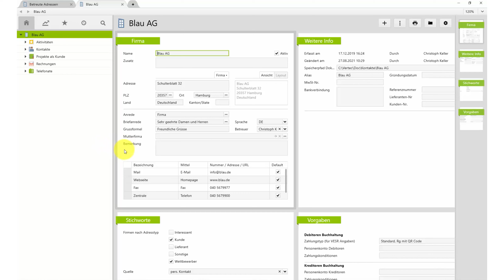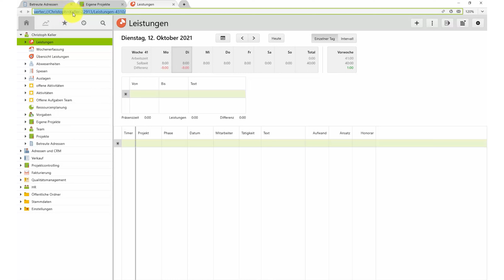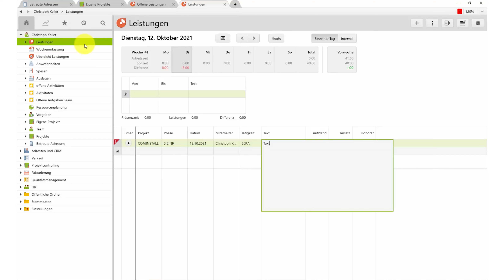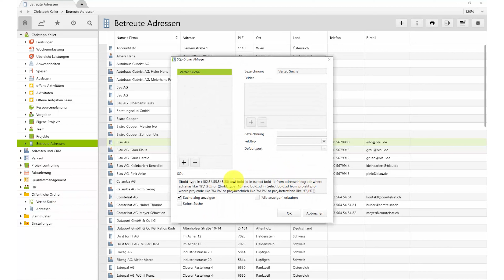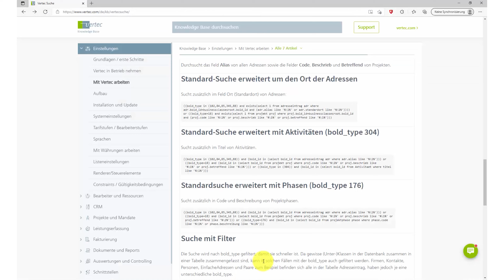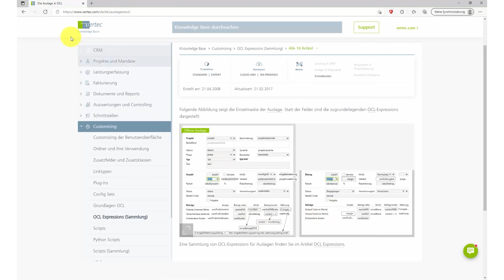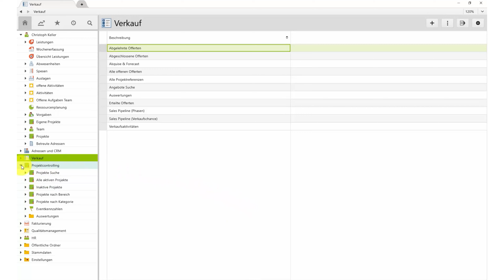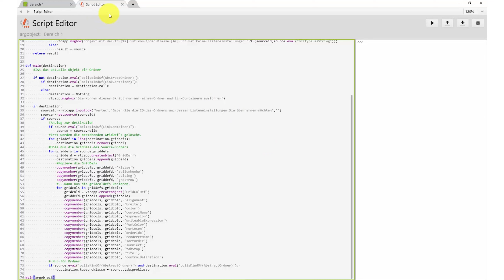Vertec Akademie: Tipps und Tricks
Die Vertec Akademie bietet on-demand Videokurse, mit denen Sie Ihr Vertec Knowhow optimieren können.

▶️ Kurs: Übersicht und einfache Anpassungsmöglichkeiten
▶️ Kapitel: Tipps und Tricks

Inhalte:

- Hilfreiche Tastenkürzel
- Mit Tabs arbeiten
- Pfade kopieren und teilen
- Suche nutzen und erweitern
- Beispiele aus der Knowledge Base nutzen